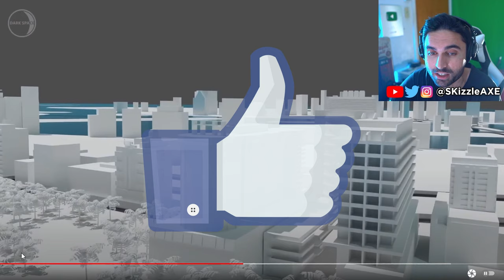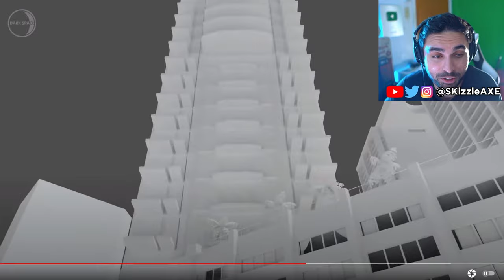GTA 6 Demo Video... it looks AMAZING 😵 - (GTA 6 Gameplay Map & GTA 6 Trailer PS5)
GTA 6 Video is actually AWESOME  (Full Leaks Walkthrough) - (GTA 6 Gameplay Map & GTA 6 PS5 Xbox)

SKizzle reacts to MrBossFTW - The GTA 6 Map Is Bigger Than GTA 5 AND GTA 4 COMBINED!

We just got our very first look at GTA 6 Trailer and we've been having GTA 6 gameplay leaks for a while now too. GTA 6 release date has been confirmed by Rockstar Games to be in 2025. We are also hearing GTA 6 map will be 2 times bigger than GTA 5 and GTA Online.